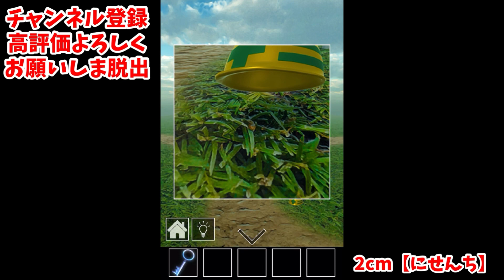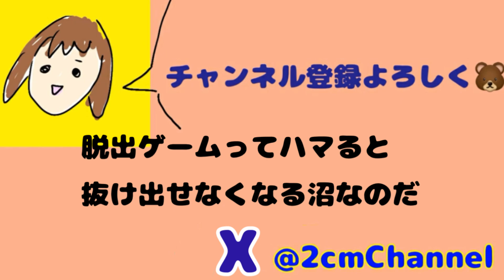【脱出ゲーム】青信号の時しか進めない空間からアイテムを探し出して脱出するゲームが難しい！ 【信号のある道】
2㎝といいます🥦

編集アプリ
→viva video